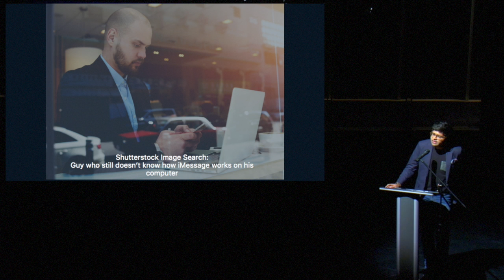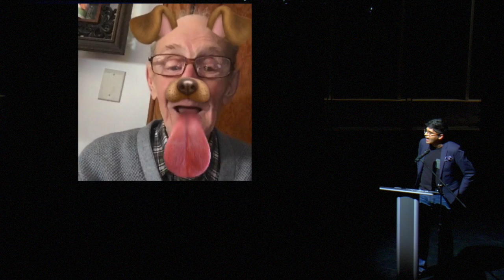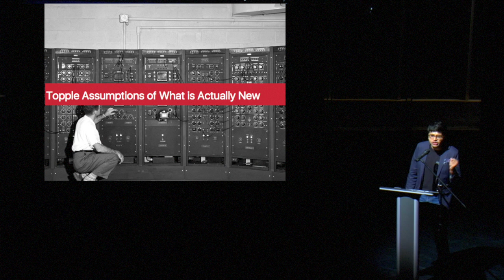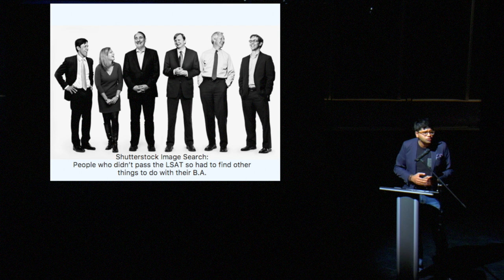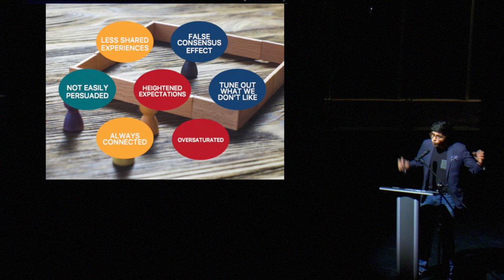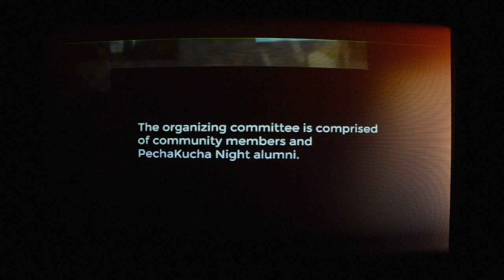Pecha Kucha Calgary #27 Topple: Zain Velji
The theme of the evening is "Topple". Have you ever wanted to just knock something over? Or did everything fall apart when you wished it wouldn't? Was losing control beautiful or terrifying? Each speaker will share their interpretation of the theme using 20 images X 20 seconds.